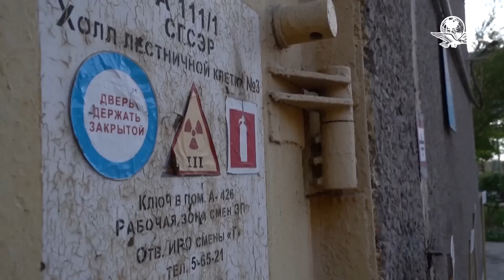Rusia se apropia de la planta nuclear de Zaporiyia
Jefe del OIEA va rumbo a capital ucraniana para hablar de instaurar  zona de protección en torno a la central; Putin firma anexión de cuatro regiones; Kiev reivindica nuevas victorias